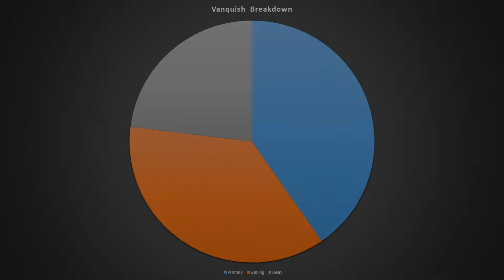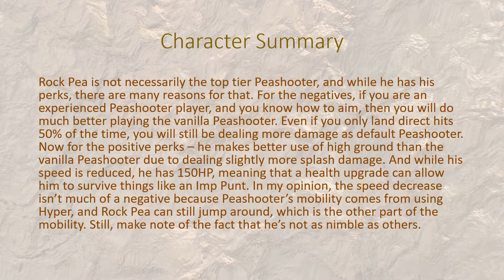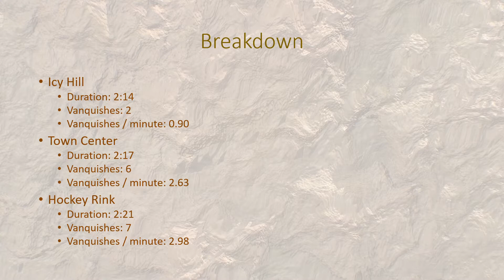Rock Hard Perseverance! Rock Pea in Plants vs. Zombies Garden Warfare 2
This video would have gone up last week, but I transferred the wrong video to edit. So this is quite the Apex of the videos I've released recently. Long story short, you can see that the games aren't very enjoyable when the teams are uneven. But even so, keep playing; don't leave the game, you can make things worse. And in my case here, I beat a skilled Flameface player with one of the poorer peashooters.

We'll see what videos will come out next week :)
I will begin working on my vanquish compilations soon